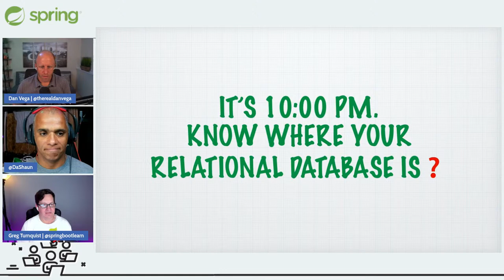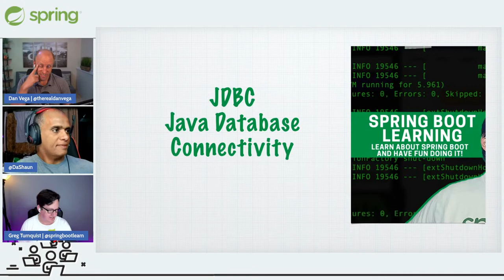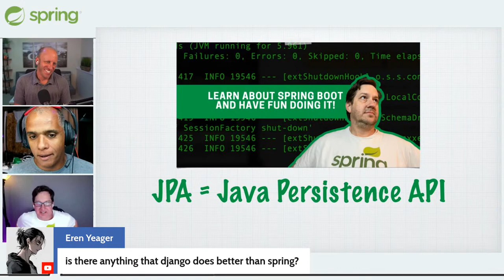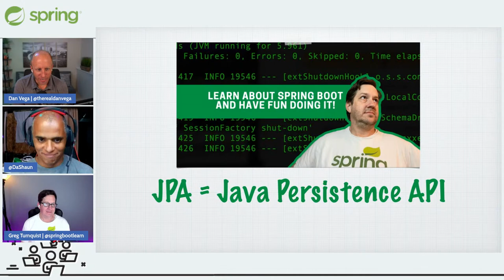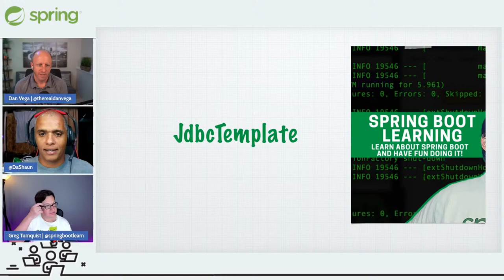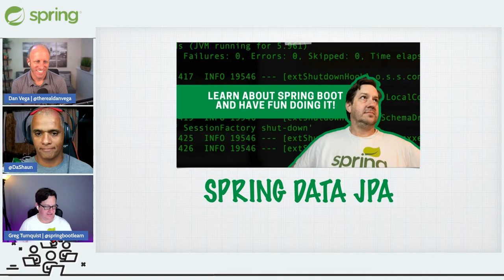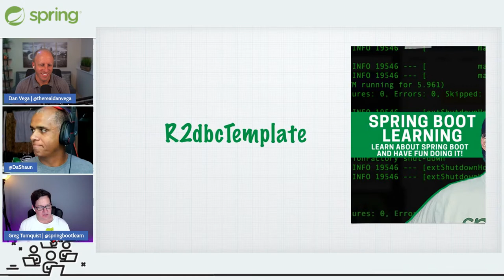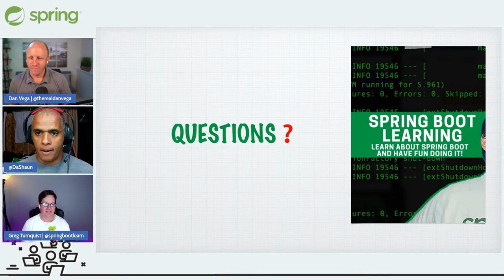Spring Office Hours - Episode 09 (Featuring Greg Turnquist)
It’s 10 pm, do you know where your relational data store is?

When people build apps and need a data persistence solution, they reach for a relational one over 80% of the time. So when a developer come to Spring, imagine their reaction when they see these choices:

- JdbcTemplate
- Spring Data JPA
- Spring Data JDBC
- R2dbcTemplate
- Spring Data R2DBC

What is a developer to do? Tune in to hear Spring Data JPA project lead Greg Turnquist talk about the role each of these vital pieces of the Spring portfolio play and how to choose which one to use in your next (or current) project!